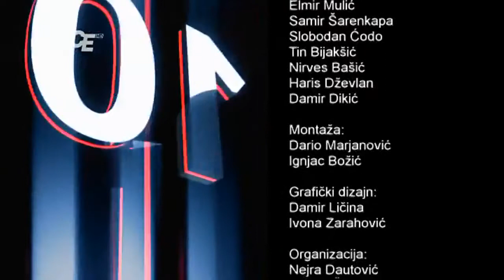10 u 10 - 13. 11. 2014.